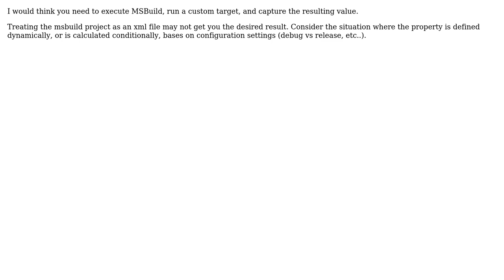How can I read the value of an MSBuild PropertyGroup using PowerShell? (2 Solutions!!)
How can I read the value of an MSBuild PropertyGroup using PowerShell?

With thanks & praise to God, and with thanks to the many people who have made this project possible! | Content (except music & images) licensed under CC BY-SA | Music | Images & others | With thanks to user o? user Mike Zboray user MaYaN and the Stack Exchange Network Trademarks are property of their respective owners. You are responsible for your own actions.